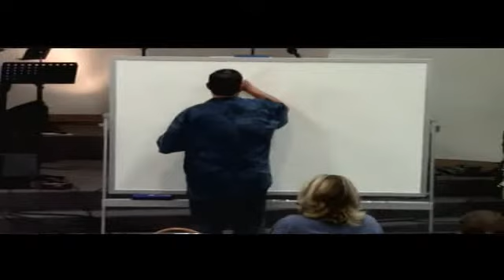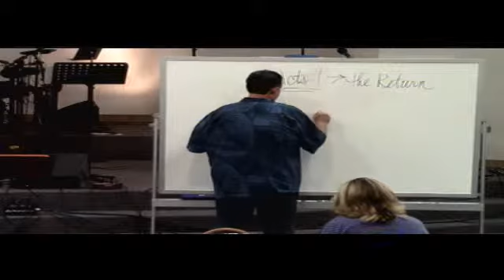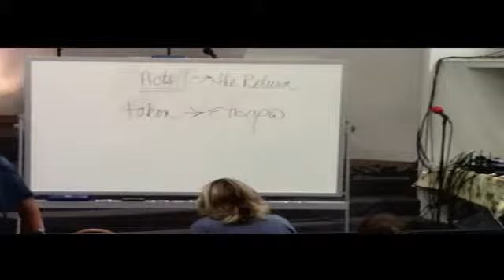Sermon Title: The Return, Part IA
Like it or not, deny it all you want, the Bible insists that the Lord Jesus will return. Not spiritually or metaphorically, but in real physical form. Let's study exactly what the Word of God says about this looming event that will serve as your salvation, or destruction. Recorded on 6/12/13 @ 7PM - Captured Live on Ustream